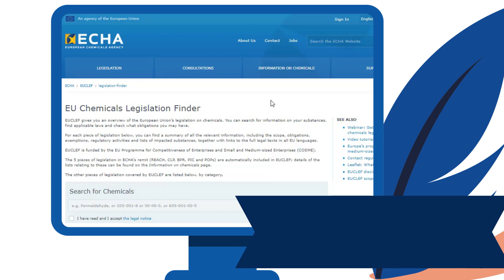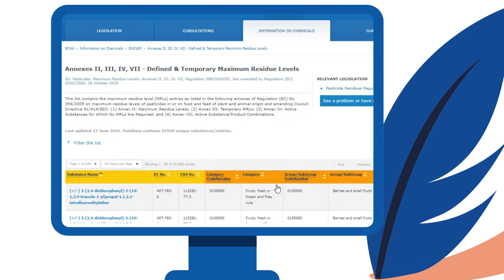Find your EU regulatory obligations with EUCLEF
To find out which chemicals laws apply to your substances, access EUCLEF